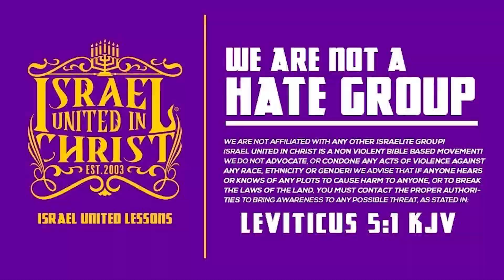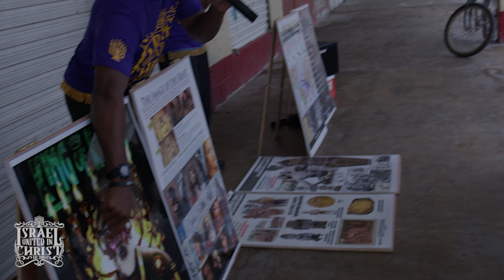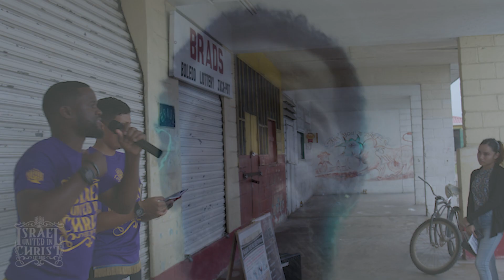People in Belize are Shocked to Hear This About Christmas